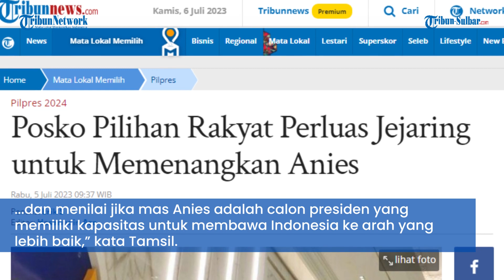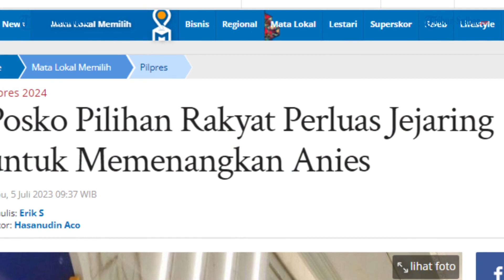Posko Pilihan Rakyat Perluas Jejaring untuk Memenangkan Anies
TRIBUNNEWS.COM, JAKARTA - Anggota Dewan Perwakilan Daerah (DPD) Tamsil Linrung memantapkan kiprah dan konsistensinya dalam memperjuangkan bakal calon Presiden Anies Baswedan.

Hal ini dibuktikan dengan semakin meluasnya pembentukan Posko Pilihan Rakyat (PPR) yang diinisiasi Tamsil. Selasa (4/7/2023), Tamsil Linrung meresmikan PPR di tanah kelahirannya, Kabupaten Pangkep, Sulawesi Selatan.